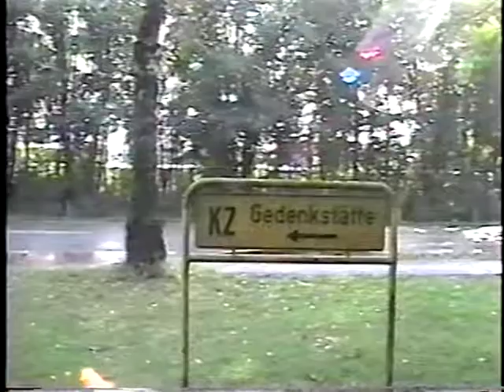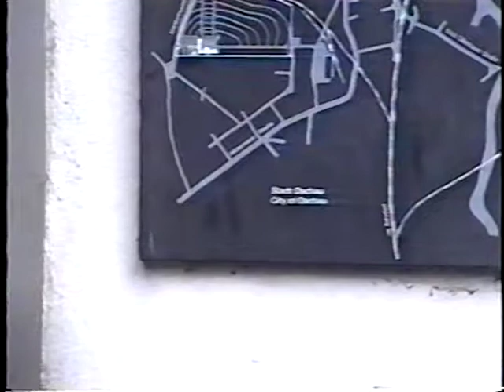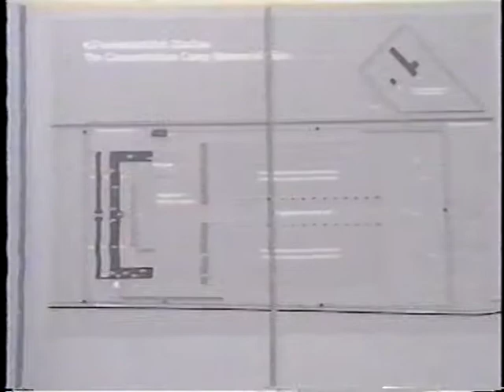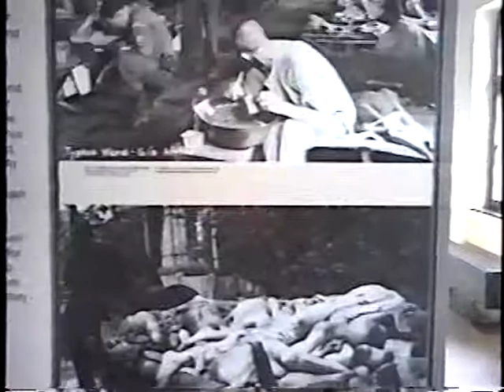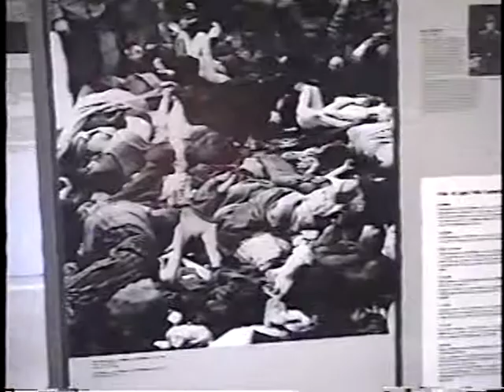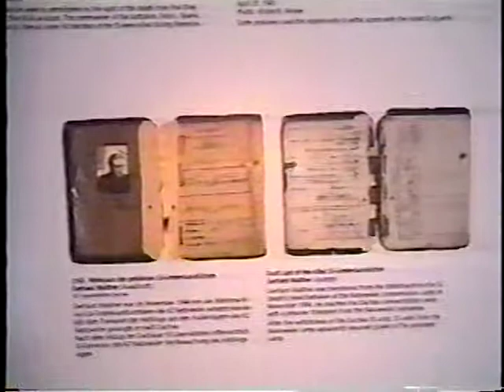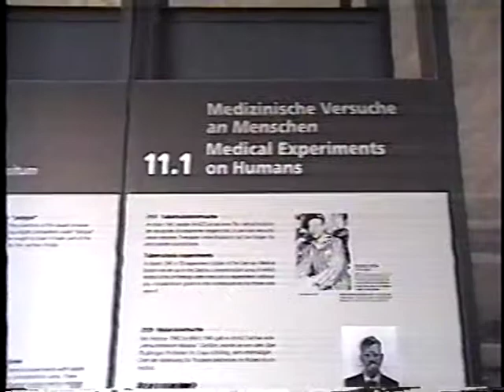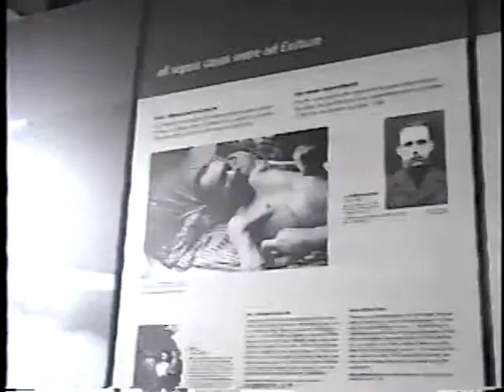A visit with a person of High Strangeness DACHAU part1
A visit to Dachau and some personal thoughts